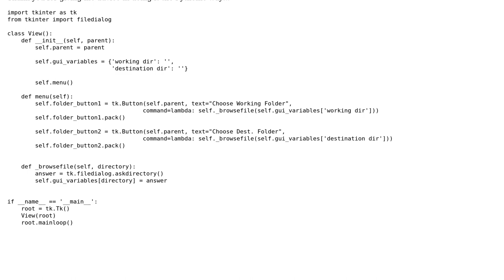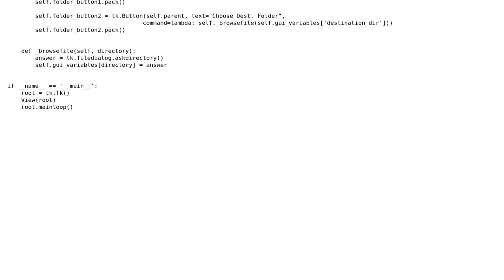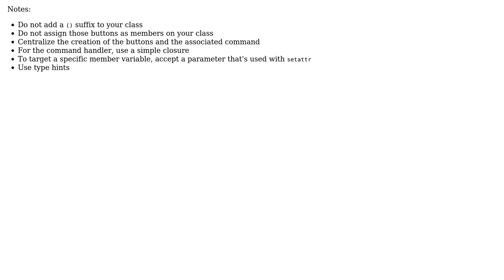Code Review: Avoiding redundant code using tkinter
With thanks & praise to God, and with thanks to the many people who have made this project possible! You are responsible for your own actions.